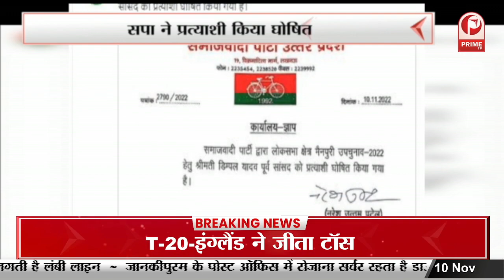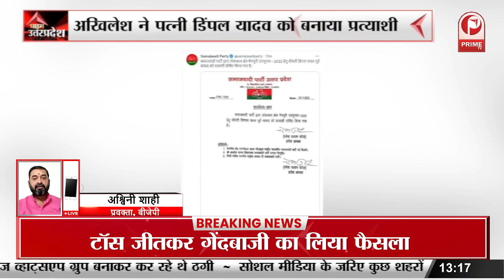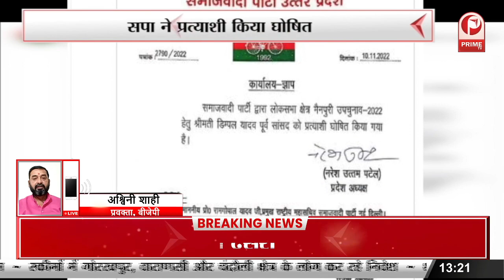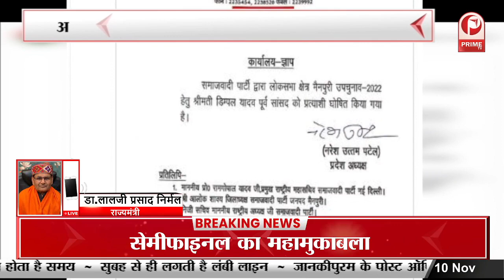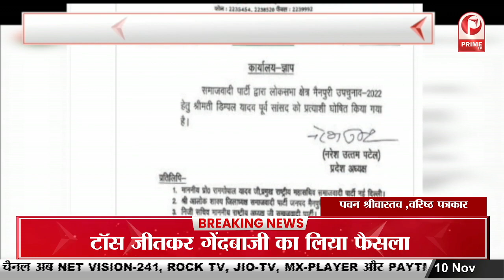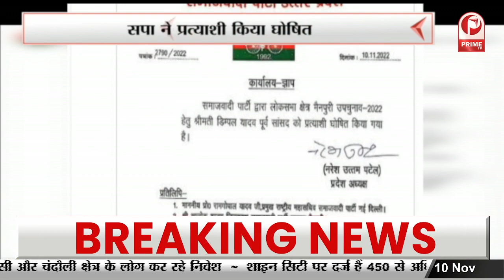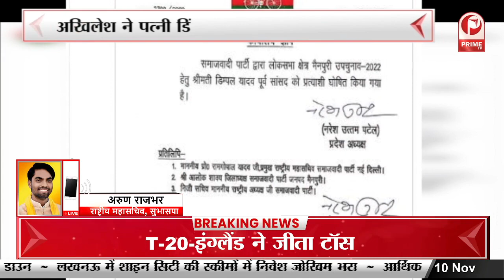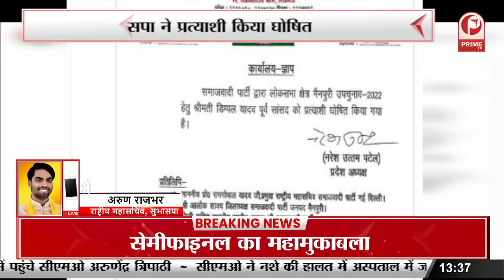समाजवादी पार्टी ने मैनपुरी लोकसभा उपचुनाव के लिए प्रत्याशी का किया ऐलान || Prime Tv